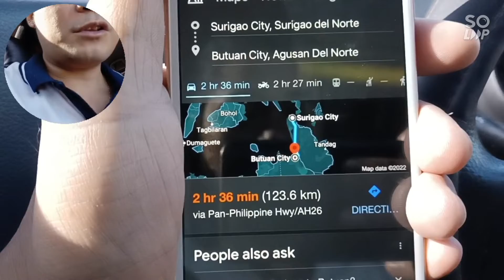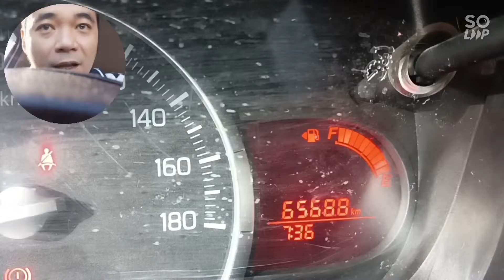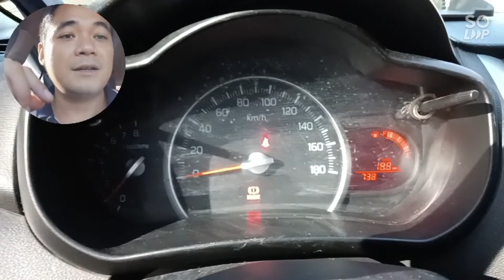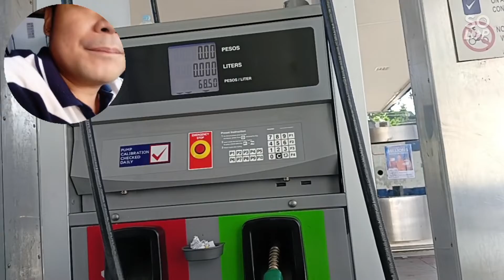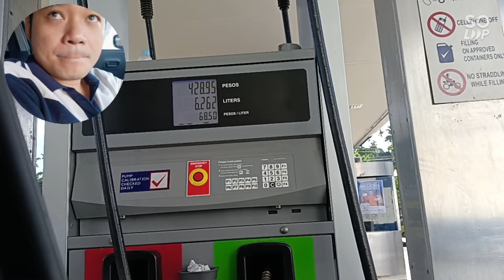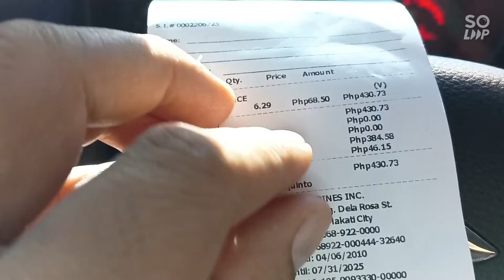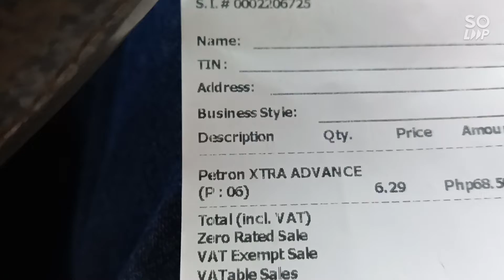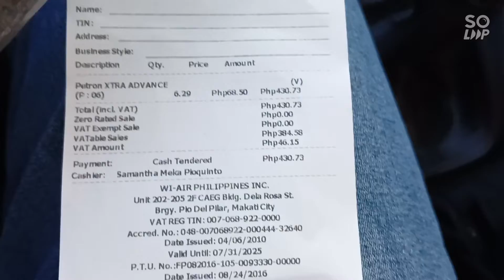Surigao to Butuan City gasoline consumption